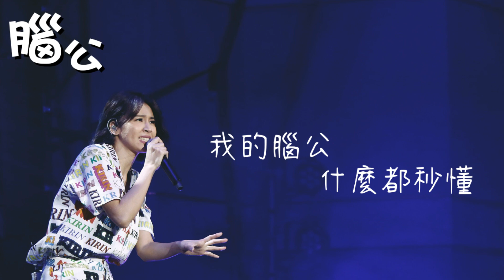[Lyric]腦公 (live) cover by 曾沛慈Pets Tseng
本頻道對於演唱會發佈標準：
當年度演唱會演唱之歌曲會於隔年度再發佈
(記者在場之橋段歌曲影片則視為公開演出，不在此限)

[EX:沒意外下支影片會是買你。而怎麼了/別讓我走遠.etc會於明年發佈(如果我有資源的話)]
剪輯軟體：
Adobe Premiere Pro CC 2018
音源日期：
20191122 《謎之音》演唱會 台北場